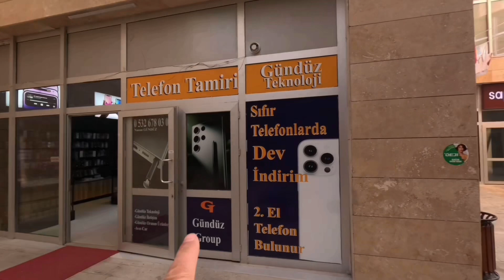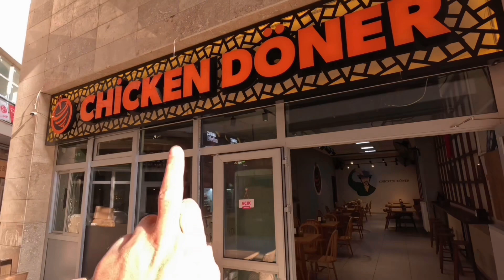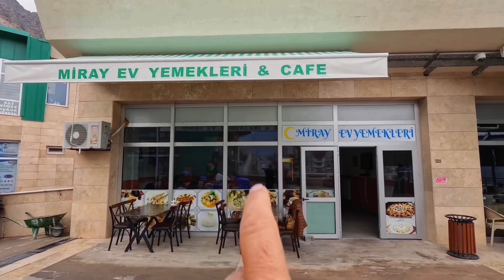Yeni Yusufeli İlçesi | Bölüm 2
Merhaba ben Abdülmecit Yıldırım.
Kanalıma hoş geldin.

Bu bölümde yeni Yusufeli İlçesi videomun tüm detayları ile 2. Bölümü yer almaktadır.

İyi seyirler.

Bizi sosyal medyada da takip et.